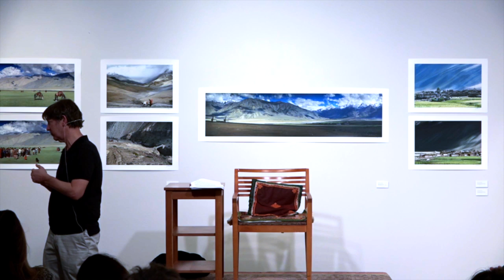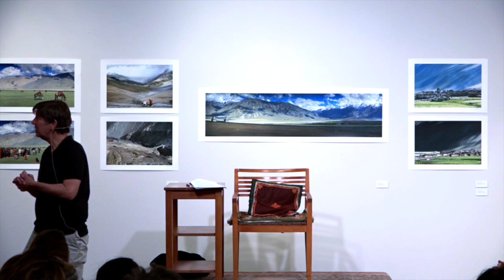Singularity & Simulation: Back Door to Enlightenment : Dr. David Kittay Force For Good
In these three sessions, we’ll explore experiential yoga, a path for deepening our engagement with Buddhist teachings, freeing ourselves from conceptuality and emotion, fostering dialogue, and moving towards enlightenment. Then, using this technique, we’ll take a close look at time and reincarnation, further destabilizing our ordinary consciousness. Finally, we’ll get on the quick path to Silicon Valley superintelligence, and see what that may tell us about life and enlightenment.

This teaching was recorded Wednesday, February 27 at Tibet House US during the "Force for Good : Singularity and Simulation: Back Door to Enlightenment?

In this video  Dr. David Komodo Kittay examins the likelihood of super intelligent artificial intelligences, human, silicon, or hybrid, the nature of reincarnation and rebrith.

Dr. David Komodo Kittay has been teaching philosophy, religion, and technology at Columbia for the past 10 years, translates exoteric and esoteric Buddhist texts, and founded and teaches philosophy at the Harlem Clemente Course for the Humanities at the Drew Hamilton Houses on 143rd St.